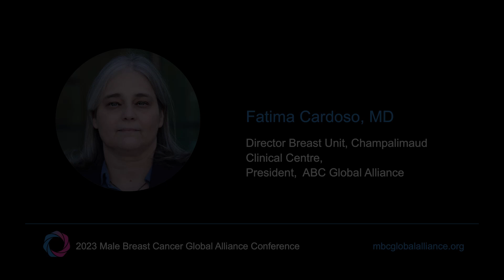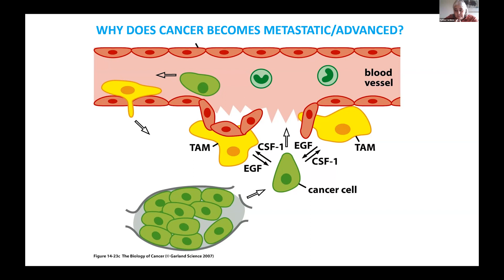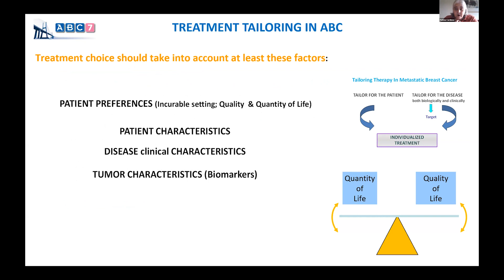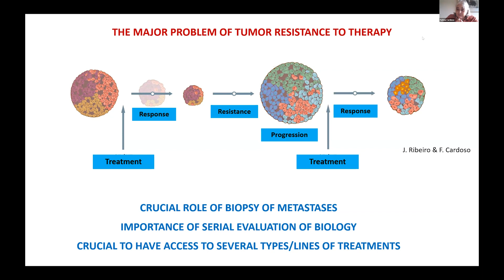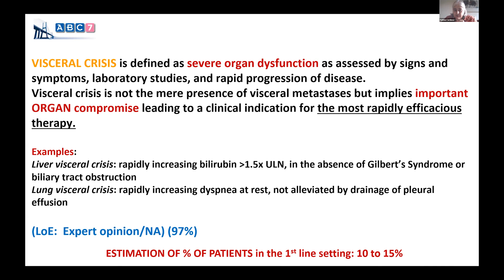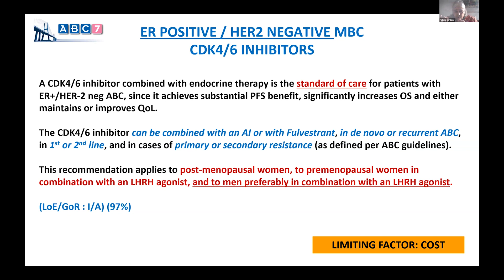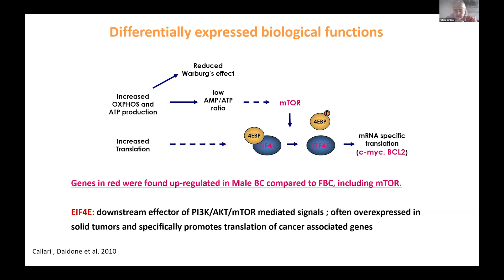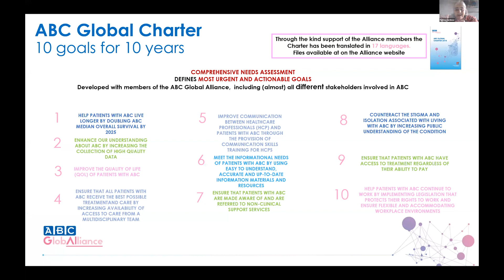Dr Fatima Cardoso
Optimizing the Management of Metastatic breast cancer in male patients